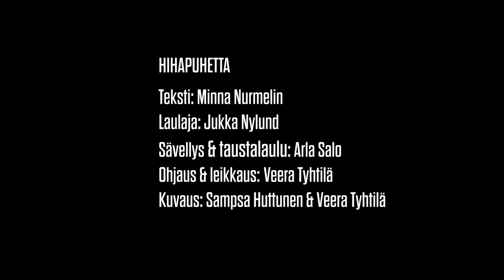22. laulettu kosketus: Hihapuhetta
19 LAULETTUA KOSKETUSTA
– ja vähän yli

Teos syntyi neljän vuorokauden työpajassa toukokuussa 2020 poikkeustilan jatkuessa covid-19 -pandemian vuoksi. Mukana on iso joukko taiteilijoita. Työryhmät arvottiin. Laulaja antoi kirjailijalle aiheen, säveltäjä sävelsi syntyneet sanat ja laulaja päästi ne ilmoille.
On sinun vuorosi tulla mukaan, katsoja ja kuuntelija: happea kehoon!

22. laulettu kosketus: Hihapuhetta

Teksti: Minna Nurmelin
Laulu: Jukka Nylund
Sävellys & laulu: Arla Salo
Ohjaus & leikkaus: Veera Tyhtilä
Kuvaus: Sampsa Huttunen & Veera Tyhtilä

HIHAPUHETTA

Hengitä tänne suuntaan
Hengitä tänne päin
Puhalla, huuda tuuleen
Kenen tää tunne on?

Avaa sun suu, nyt avaa
Anna mun juoda se
Anna mun juoda sun ääni
Keneen mä menen nyt?

Mä teen merkinnät ihoon
Viel yks suudelma varastoon
Halaamaton halaus
Onks tää sun käsi vai mun?
Seinät muuttui paperiksi
Kaikki kuuluu, ihan kaikki

Ruudun takana pieni poika potkii yksin taas palloo
Sillä on hikinen naama ja väsyneet silmät
Vanha nainen kävelee pelon poikki kotiin
Pelon poikki
Pelon poikki
Pelon

Mä painan mun suun vaatteeseen kii, imen sen ankaraa pintaa
Mussa jankuttaa turva ja väli, turva ja väli
Mä en aio osata etäisyyttä tätä hihapuhetta
Hihapuhetta
Hihapuhetta
Puhetta

Etsin valoa, pistettä lattiassa
Se värisee siinä hetken
Ja menee hiljaa pois
Tuleeko jo ilta?
Minne mä menen nyt?